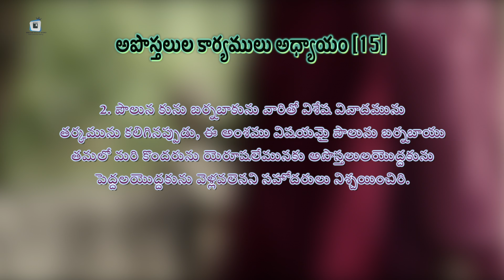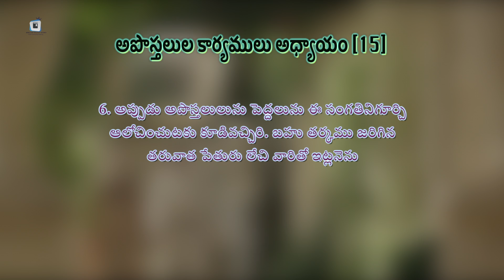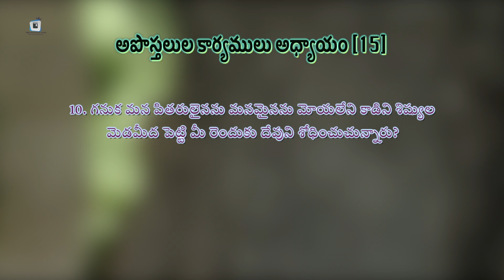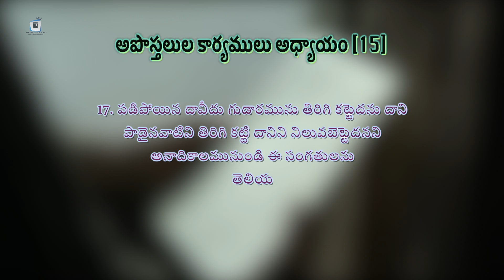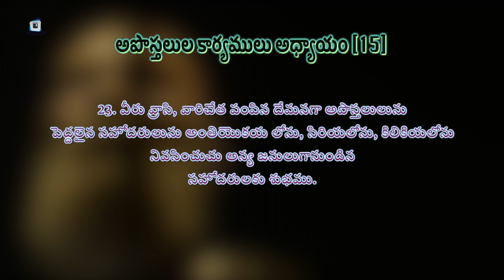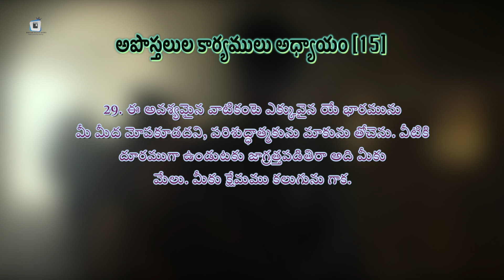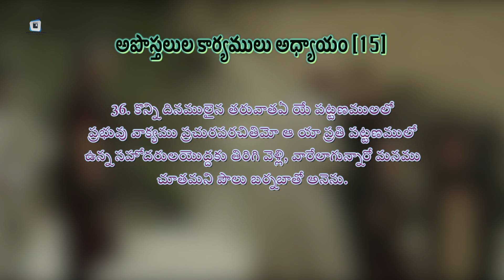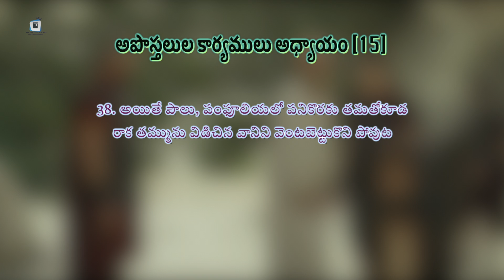THE JERUSALEM COUNCIL || అపొస్తలుల కార్యములు అధ్యాయం 15 : 1 - 41